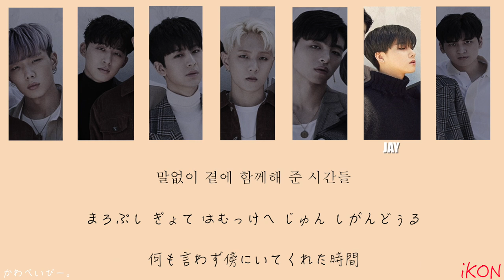【日本語訳/カナルビ】JERK iKON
個人的に iKONで1番好きな曲です👏